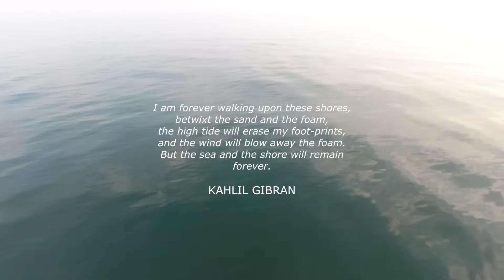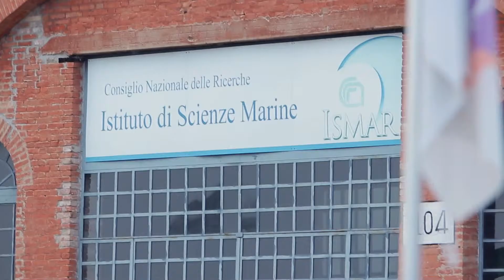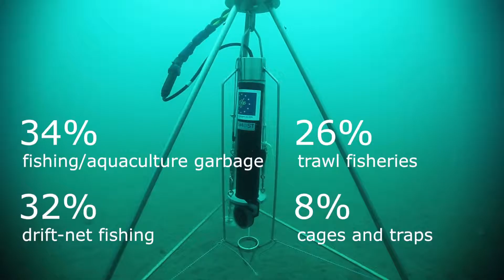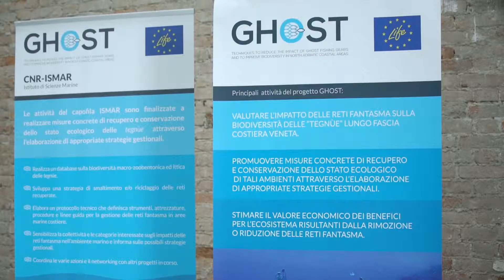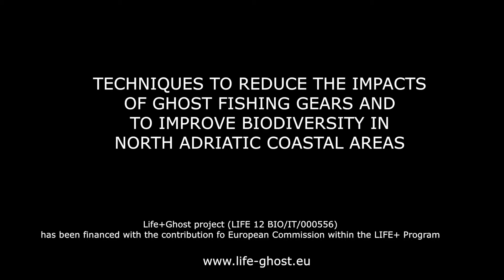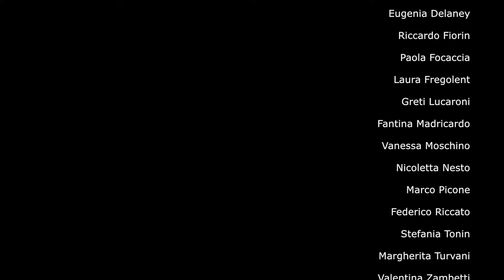LIFE-GHOST Project video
The project described through images and interviews